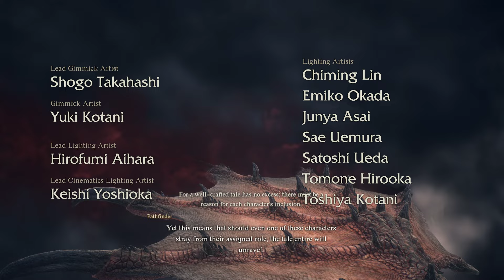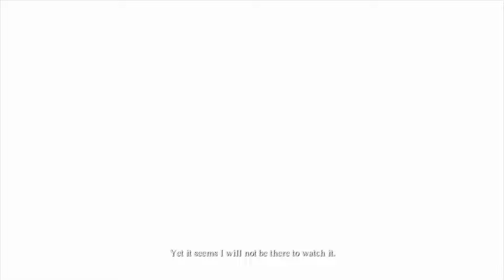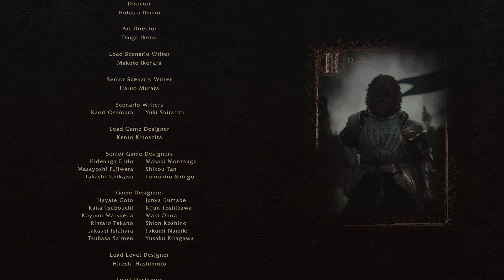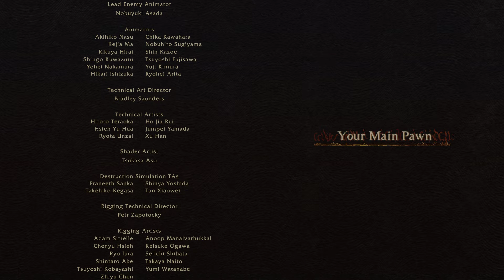Dragon's Dogma 2 - Ending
Makes me cry to hear my pawn in pain Q_Q